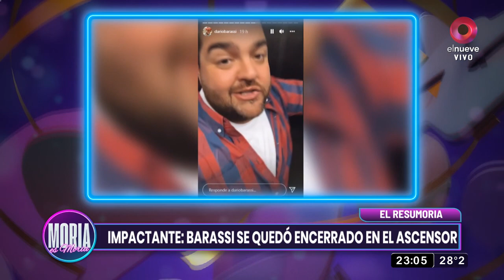ResuMoria: Darío Barassi se quedó encerrado en un ascensor y se desespe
La diva te resumen las noticias más importantes de la jornada, en esta oportunidad el que la pasó mal fue el conductor de 100 argentinos dicen. Darío Barassi publicó en sus redes que se quedó encerrado en el ascensor y, eso no fue lo peor, el también actor se preocupó al momento del rescate. "No sé si me da el ancho para salir" , manifestó en sus storys de Instagram.   En segundo lugar, todo era risa y diversión para estos chicos que estaban disfrutando de un cumpleañitos, pero de pronto llegó un invitado muy particular.   La diva Moria Casán entrevista a diferentes figuras del espectáculo y el deporte en un show único donde habla de todo y con el estilo que solo “La One” puede hacerlo. Lunes a Viernes a las 23:00hs por El Nueve.